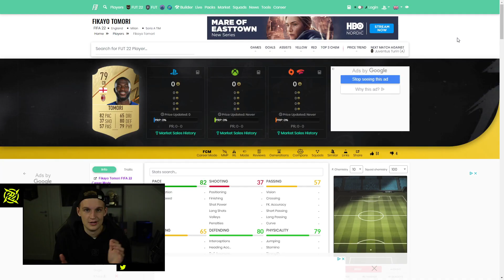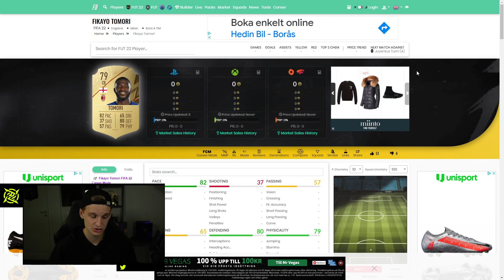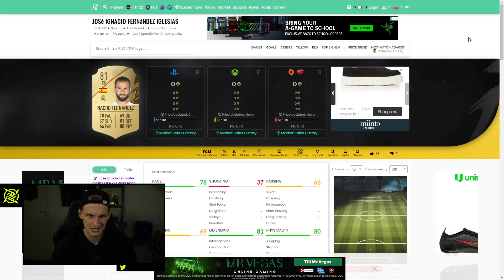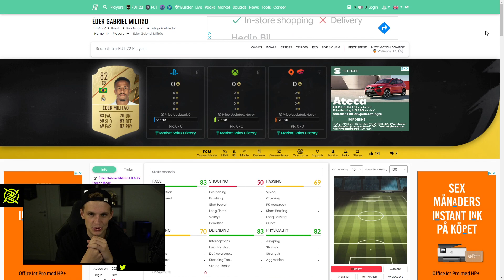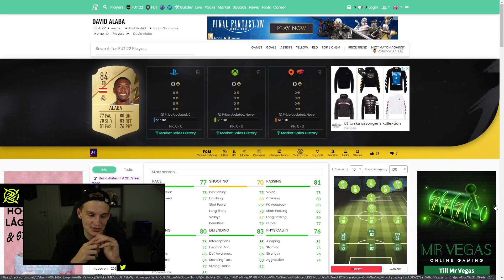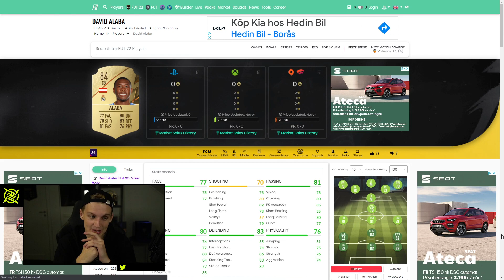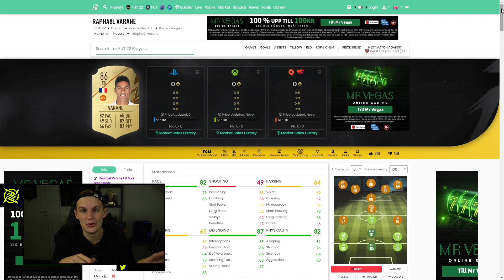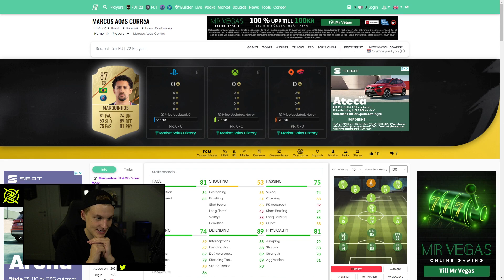DET BÄSTA OCH MEST PRISVÄRDA MITTBACKARNA PÅ FIFA22!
Jag är Olle "Ollelito" Arbin, Och jag är en professionell FIFA-spelare för Ninjas In Pyjamas och det Svenska Landslaget. På denna kanalen kommer du få se Weekend League Recaps, Pack Openings, Streams från FUT Champions och mycket mer FIFA22 content. Jag kommer försöka att göra så mycket content som möjligt.

Om du inte vill missa andra videos så subba på min kanal!

Glöm inte att checka in mina andra social medier & links!